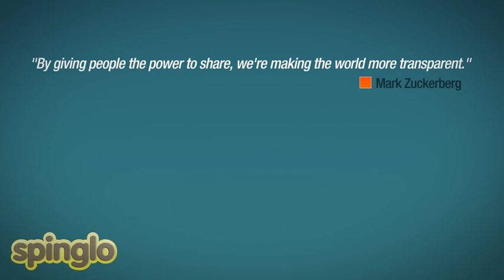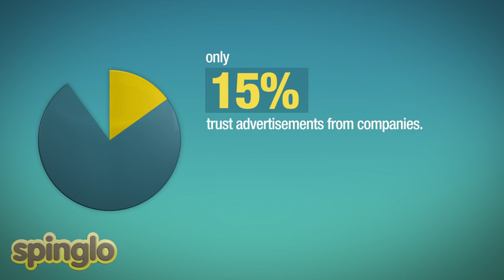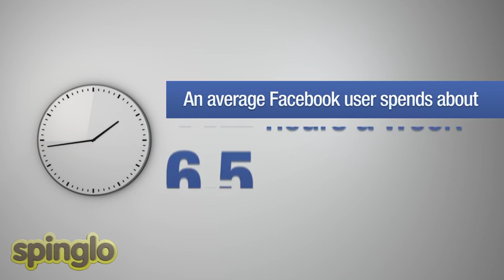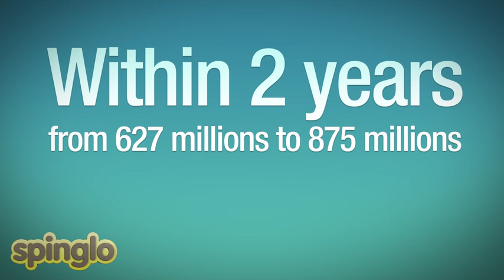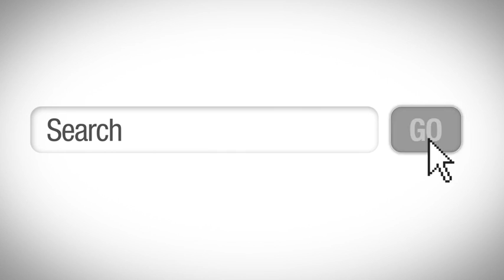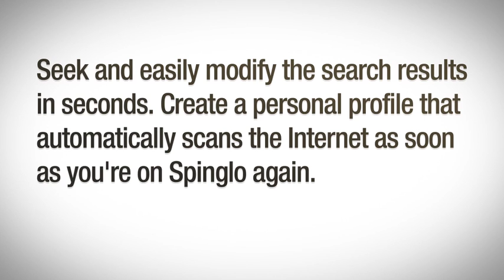SPINGLO - Social Media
In 2010, the same amount of information was produced in 1 year as was produced in the previous 5000 years altogether! The Internet and in particular social media are the reasons. The social market is on the Internet. Not tomorrow, or in a few years, but today!

Spinglo has realized this, and that its customers and members are the future!
With more than 1 million Spinglo friends in the first 6 months Spinglo.com have already broken most records for network growth on the Internet!

Spinglo delivers what you want when you want it. The Spinglo system will make sure that every user has the ability to customize their web experience in a uniqe way never seen before

Welcome to social media - Welcome to the Spinglo revolution!